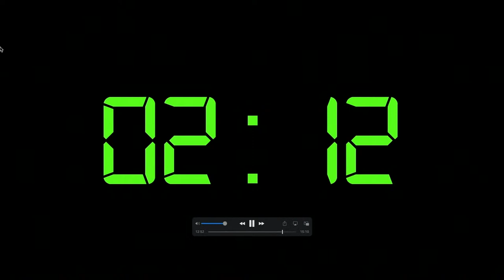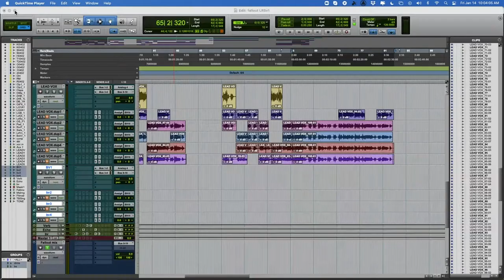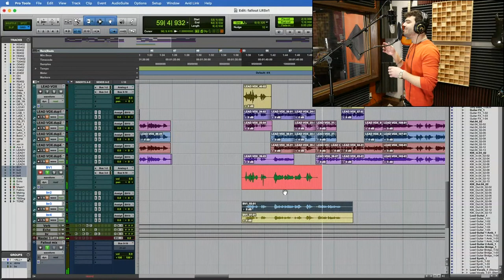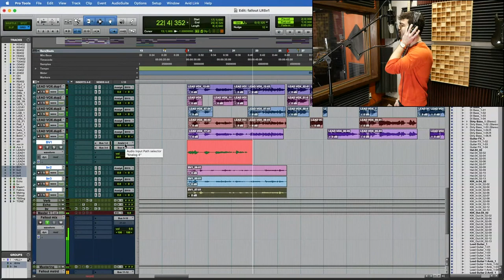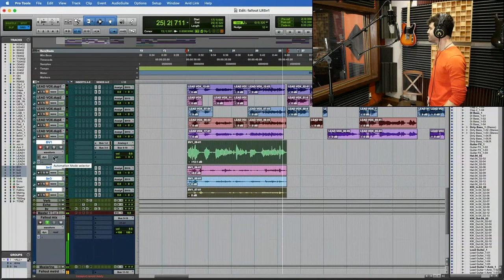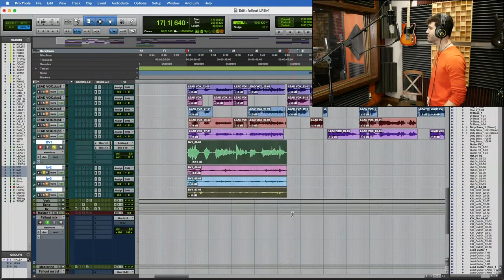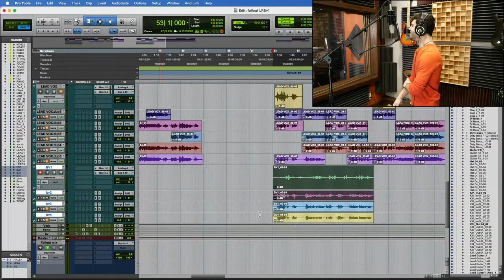Foo Fighters, Dave Grohl Producer Barrett Jones & Blake McLain In Studio! Singing & Production Tips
Join The Waiting List For The New VOCAL PRODUCTION COURSE!

We are working tirelessly on a new course featuring the expertise of Foo Fighters and Nirvana (And a LOT more amazing stuff) producer Barrett Jones and artist/YouTuber Blake McLain.

In addition to creating new original music in the course, you get to learn how real vocal production is done by the pros!

Signal chain, working the mic, vocal coaching, comping, arranging, effects, doubles, harmonies, rewriting...

...The struggle is real, and because of the struggle, the music becomes even more real! Experience and learn with us!